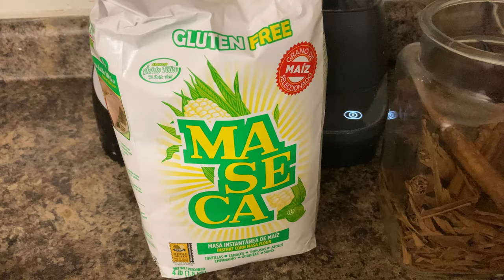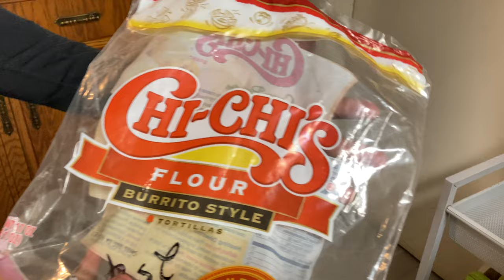Como hacer buñuelos de la forma más fácil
Como hacer buñuelos  súper rápido en unos minutos.